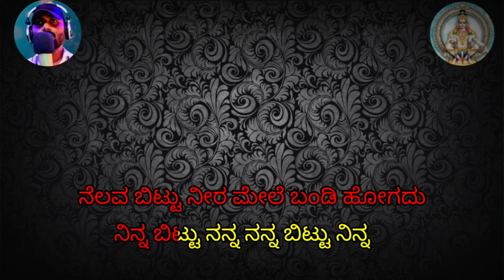neera bittu Nelada Mele karaoke | Hombisilu karaoke